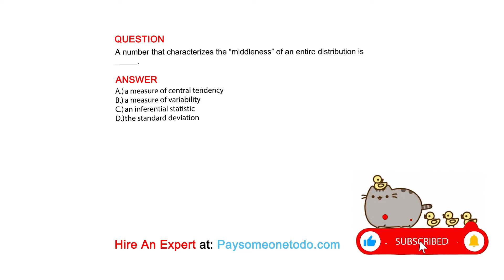A number that characterizes the “middleness” of an entire distribution is _____.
QUESTION

ANSWER
A.) a measure of central tendency
B.) a measure of variability
C.) an inferential statistic
D.) the standard deviation